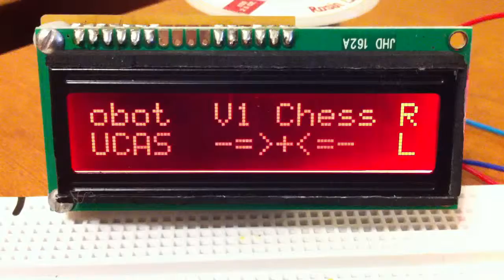Working I2C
I finally git the I2C communication working between master and slave.